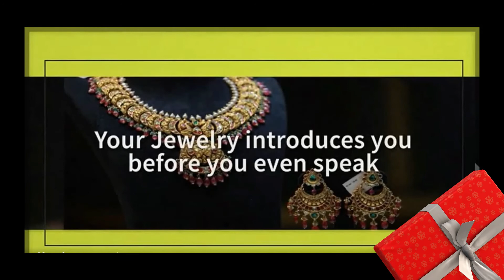We are back